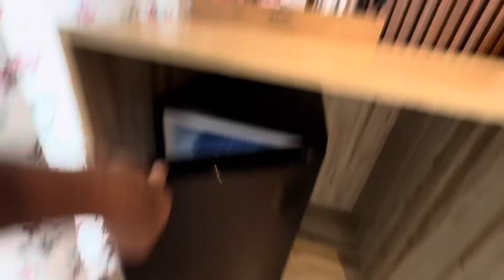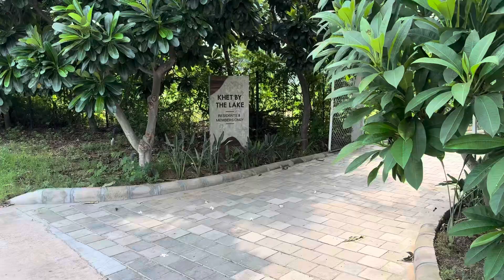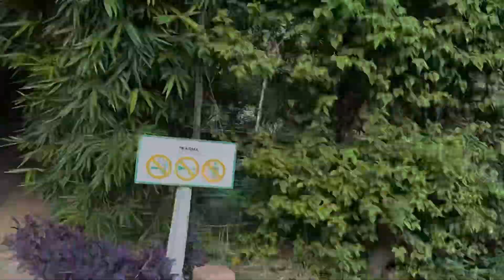Karma Lakelands Gurugram | karma chalets | Resort near Delhi/NCR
Such a good property , nature , Green , Relax , weekend , short trip , family destination